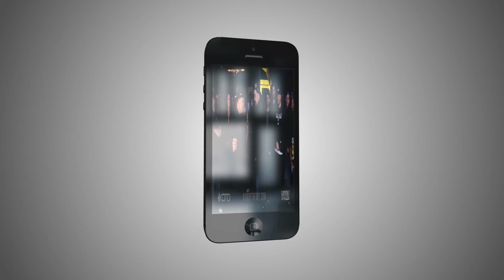Roc Raw apologizes to the World - 30 Pages of Rhymes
Roc Raw apologizes for one of his comments from an earlier video. In the process of apologizing he touches a myriad of subjects in typical Roc Raw fashion from the upcoming MC Wars card, to "fake jews", to whatever else he can think of.  So sit back and enjoy the irreverence of a Roc Raw Rant.